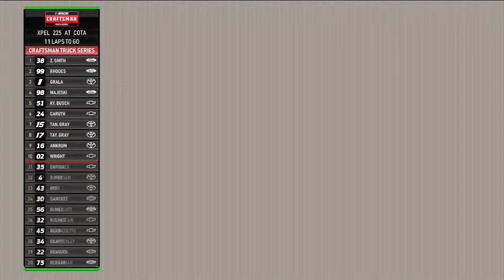XPEL 225 | NASCAR CRAFTSMAN Truck Series Full Race Replay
Relive the NASCAR CRAFTSMAN Truck Series XPEL 225 from Circuit of The Americas in this week's NASCAR CRAFTSMAN Truck Series Full Race Replay.

Play every weekend!